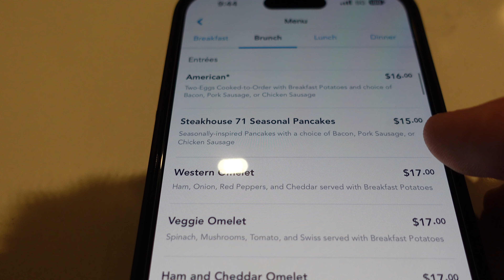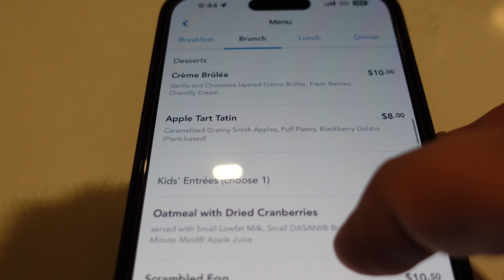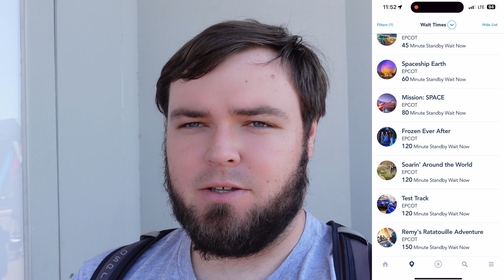EATING AT THE CONTEMPORARY and WALT DISNEY RAILROAD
We are Chad and Court a couple who loves Disney and wants to start sharing our adventures with you. We checked out Steakhouse 71 at the Contemporary for breakfast then headed into the parks to see how crazy it was after New Years.

Equipment Used
Camera: GoPro Hero 10, Sony ZV-1, iPhone 14 Pro Max
Microphone: GoPro Media Mod, Sony ZV-1
Editing Software: Adobe Premier Pro